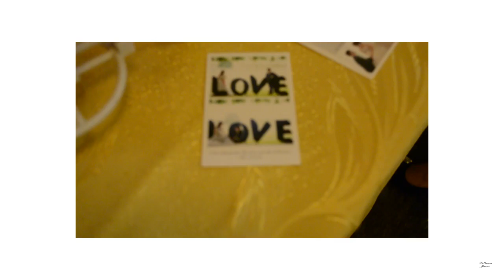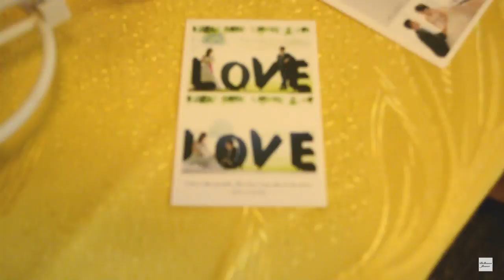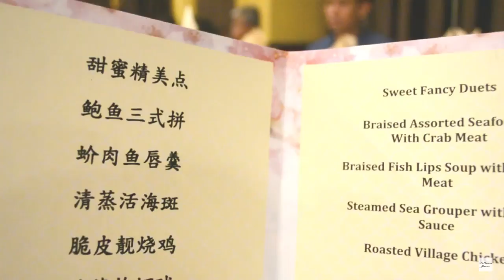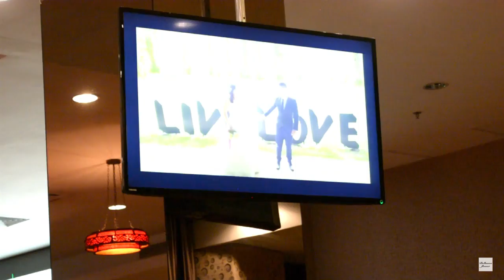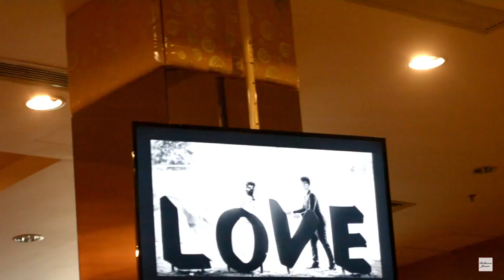VLOG #06 | THE WEDDING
Congratulation to our colleague who got married and thank you for inviting us!

We talked too much nonsense in this vlog but this is how we usually deal with each other! XD Enjoy!